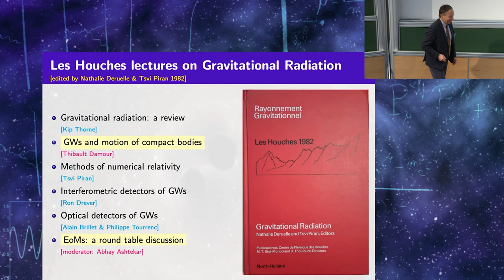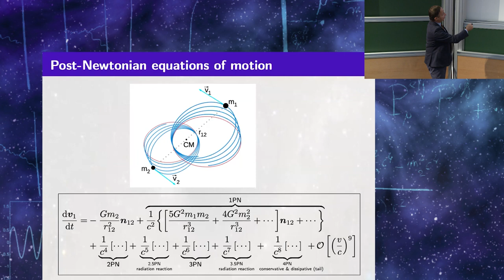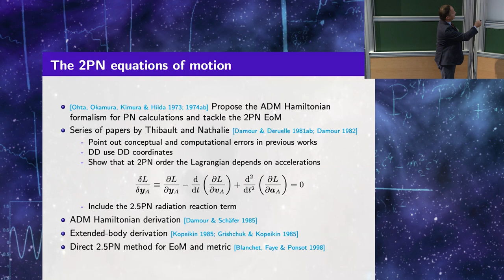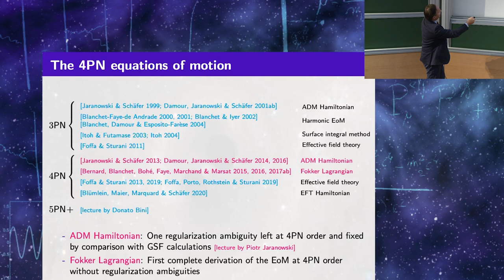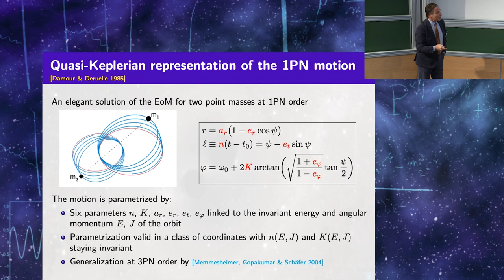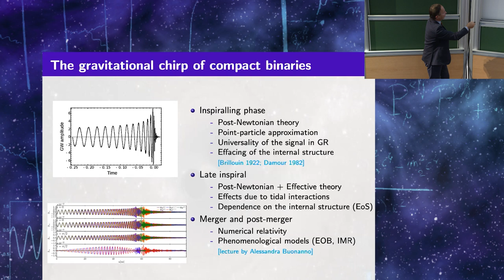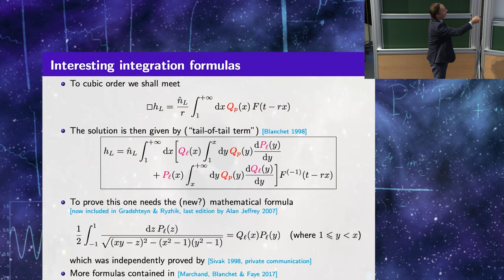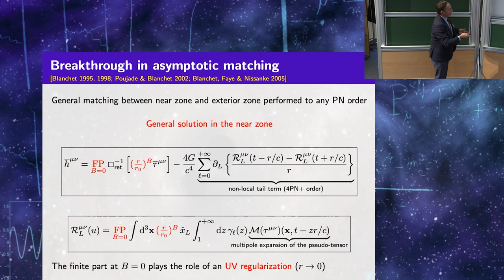Luc Blanchet - Adventures in Post-Newtonian Theory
Luc Blanchet,
IAP,  Paris

Adventures in Post-Newtonian Theory

The post-Newtonian approximation to general relativity plays a paramount role in the discovery of gravitational waves by LIGO and Virgo. In this talk, we highlight the seminal contributions from Thibault and review the latest developments concerning the definition of accurate PN templates for gravitational waves.